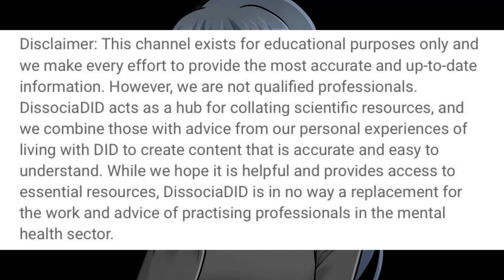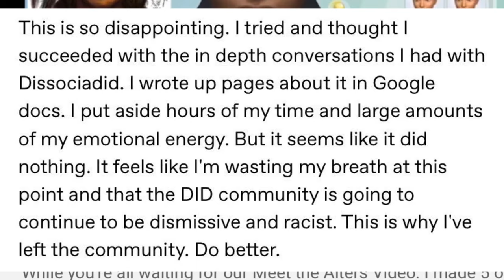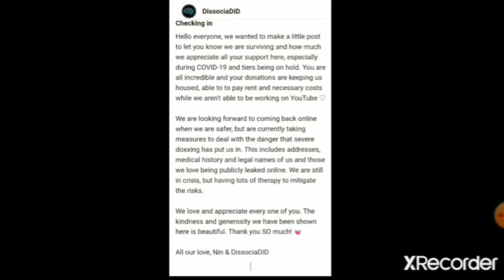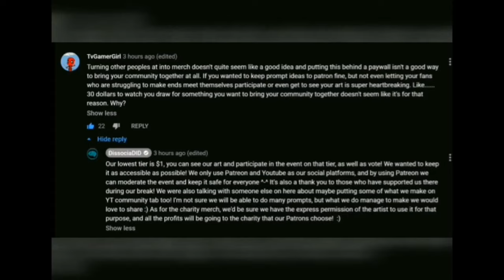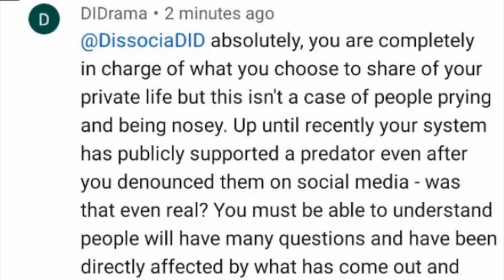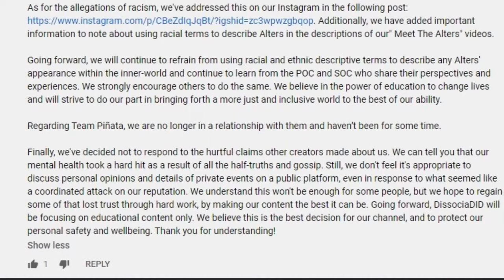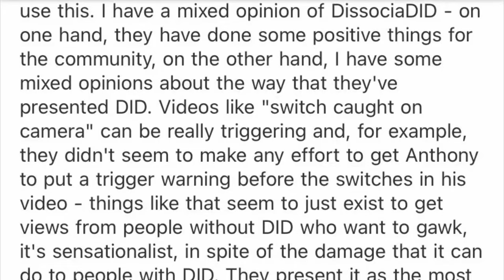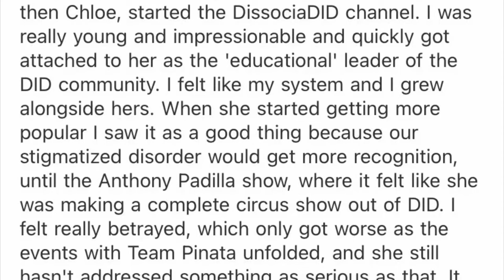The Problem With DissociaDID Part 2 feat. @VangelinaSkov@YTpsychMyths2@ChelseyMoon Xylie + DIDTube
Content
• 🖼 Images
• 📚Sources
Validity

• 0:00:00-0:04:52 Recap of Part 1
• 0:04:52-0:05:58 Table of contents for this video
• 0:05:58-0:12:09 In depth study issues + the “1-3% DID statistic”
• 0:12:19-0:27:20 Racism + problematic behaviour
❗️TW for domestic ab*se 0:22:36-0:26:45
• 0:27:20-0:41:43 Patreon, fan exploitation and DissociaDID Draws
• 0:41:43-0:59:42: Unanswered questions and manipulation
• 0:59:42-end: DIDTubers and their opinions on Nin